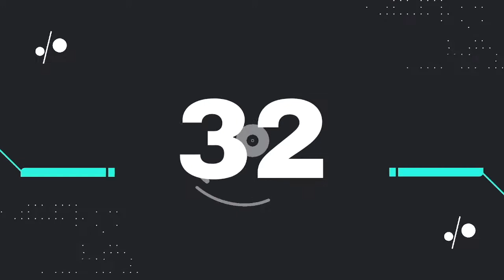DWELLING IN THE PRESENCE OF GOD | PTR GEORGE DISCALLAR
Masayang Araw ACTS!

Ngayong Araw, tayo ay mangungusap sa paksang, "DWELLING IN THE PRESENCE OF GOD" Ano nga ba ang mararanasan ng isang taong nananahan sa Presensya ng Diyos?

Tara at sama-sama tayong magpuri, makinig, at mapalakas ng Salita ng Diyos! ❤️

We encourage watching on a larger screen with your friends and family to maximize our Online Church Experience.

Don’t forget to tag, share, or even create a watch party with your friends!

Mabuhay at pagpalain kayo ng Panginoon. ❤️